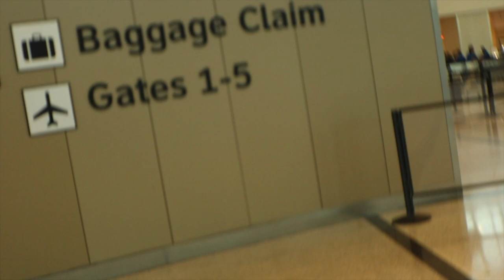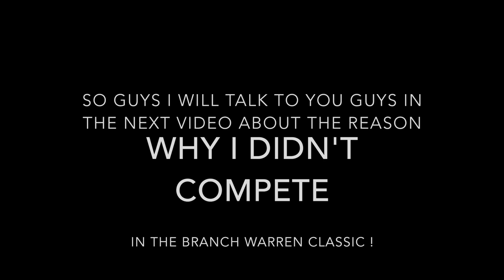Final Episode of the Countdown to the Branch Warren Classic| Headed to Houston, TX!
This videos is about My last few  day leading up to me leaving to go to Houston, TX! workouts and work life !
Neyda IG: neydajackeline
Joe IG: jbextremefitness